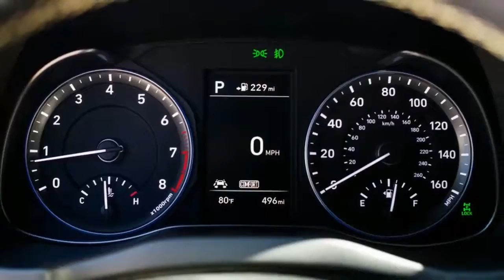NEWS!!! 2018 Hyundai Kona pricing announced starts at $20,385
2018 Hyundai Kona pricing announced starts at $20,385
We've already had a brief first drive in the 2018 Hyundai Kona, and although associate editor Reese Counts didn't get a lot of time behind the wheel, he walked away generally impressed. The surprisingly sharp driving dynamics and interior quality were especially noteworthy. Here's everything we know about the U.S.-spec Kona.We still need a far more thorough drive of Hyundai's new sub-compact SUV, but at least we know how much one will set you back. Pricing starts at $20,385, including $885 destination, for the base front-wheel-drive SE trim level. That trim, along with the SEL, come with a 2.0-liter naturally aspirated four-cylinder engine and a six-speed automatic. The Limited and Ultimate get a 1.6-liter turbocharged four-cylinder and a seven-speed dual-clutch automated manual. Pricing for the entire lineup is below.